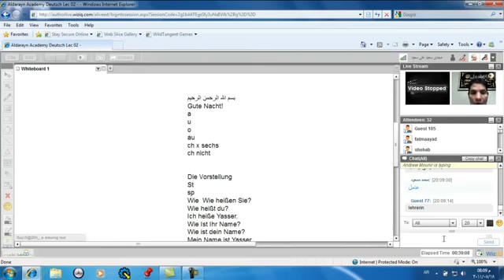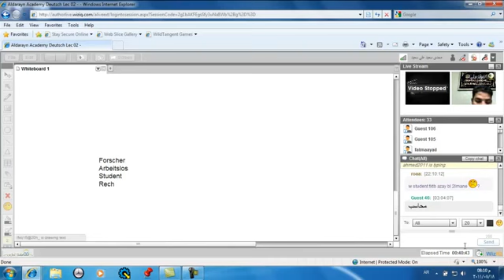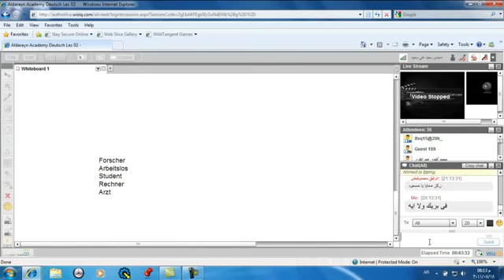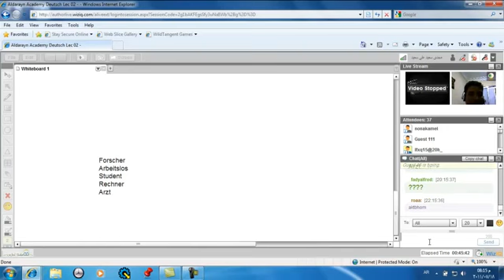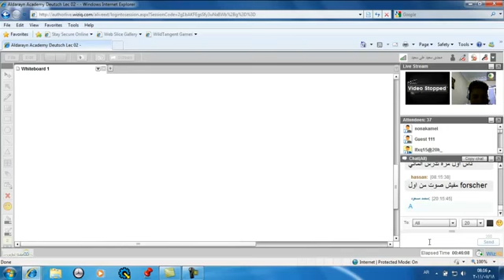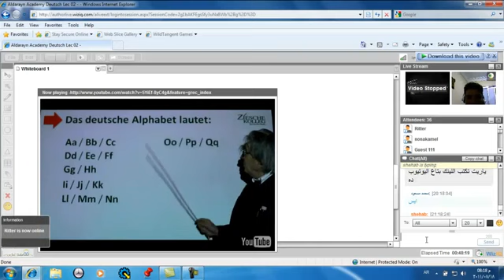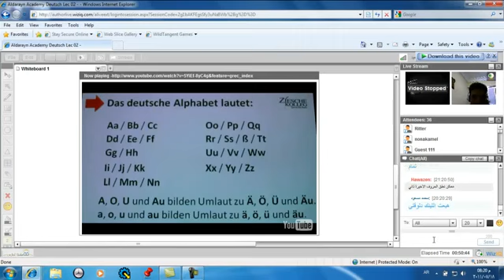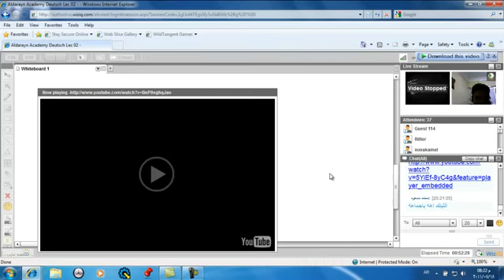اللغة الألمانية | أكاديمية الدارين | محاضرة 2 | جزء 3-6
(¯´'•.¸ دورة اللغة الألمانية ¸.•'´¯)
☆.•**••(¯•.صفحة الأكاديمية على الفيس بوك ☆.•**••(¯•._
☆.•**••(¯•.☆للتطوع معنا فى فريق العمل.•**••(¯•.
☆.•**••(¯•.للتطوع للتدريس☆.•**••(¯•.